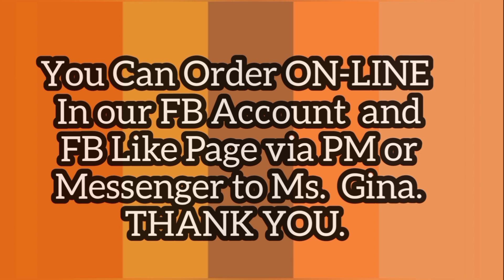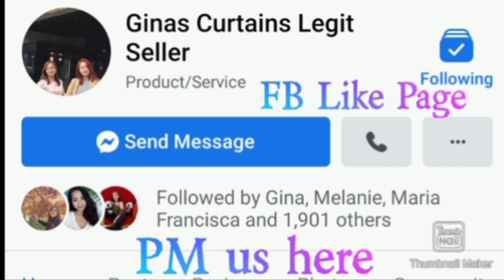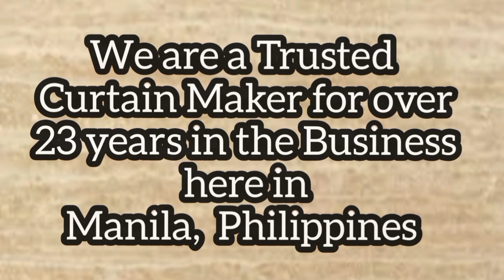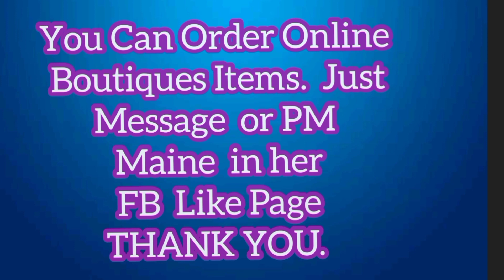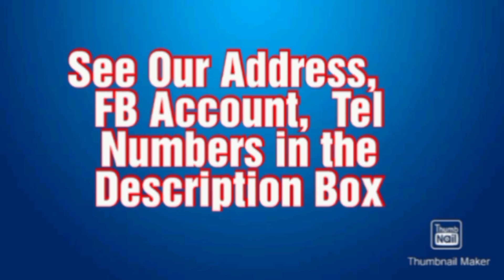(V-157) BUY THESE CURTAINS ON-LINE NOW (Made-To-Order House Curtains Set)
CLICK THE LINK BELOW and ORDER IN THIS FB ACCOUNT : (Screen Shoot the Curtains /Boutiques then send / inquire about prices & other Curtains to.

(NOTE: Address, Tel  Numbers, FB Account Below)
If you liked my videos, You ❤️ can help this Channel by: 1) Hitting the Subscribe button 2) Hitting the Bell Icon for my new Videos Uploads 3) Writing Your comments and suggestions to improve the channel.

 (OUR BUSINESES ARE CURTAINS & BOUTIQUE)

        MAINE'S FASHION BOUTIQUES Address:
        Stall # 3L-03, Soler Recto Wing,
        168 Shopping Mall Divisoria Manila

         GINA'S CURTAINS  & Boutiques Address #1
         Stall # 3H-11, 3rd Floor Food Court, Bldg 1,
         999 Shopping Mall, Divisoria Manila

         GINA'S CURTAINS  & Boutiques Address #2
         Stall # 3P-16, 3rd Floor Food Court, Bldg 1
         999 Shopping Mall, Divisoria Manila

         FB Like Page:
         "Gina's Fashion Boutiques by Gina's

     Tel Nos: PLDT (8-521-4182) New Number

OUR MAIN IDEA IN CREATING THIS CHANNEL:  To shoot videos and show all the videos unedited and uncut  divided to episodes to all the viewers just like LIVE streaming.

        IMPORTANT Curtains/Boutique
                    VIDEOS TO WATCH:
     (Click The Links Below and Order On-Line)

About Tito 😊 Rhod: Retired, Studied Bachelor in Business Administration (BSBA) Major In Accounting. worked as Internal Audit Manager in Business Machine Corporation (Bismac), Worked in Rock International Maintenance Company as Finance Manager, Riyadh Saudi Arabia, Travelled in New York, Las Vegas, San Diego, Los Angeles California, London, Rome Italy. Have toured the Philippines working as an Auditor.